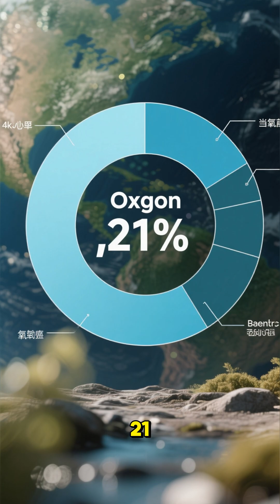What If Earth’s Oxygen Doubled Overnight? 🌎🔥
What if Earth’s oxygen levels doubled overnight? 🌍
At first, you’d feel stronger, faster, and more alive — but things would quickly turn dangerous.

In this video, we’ll explore:

How doubling oxygen could make you feel superhuman

Why wildfires would become unstoppable

Why insects would grow freakishly huge

And how our planet might turn into a fiery nightmare

Scientists believe Earth once had much higher oxygen levels — and it created giant bugs and massive wildfires millions of years ago. Could it happen again?